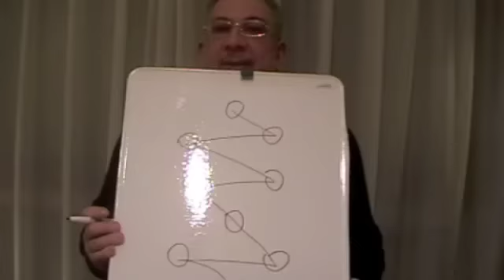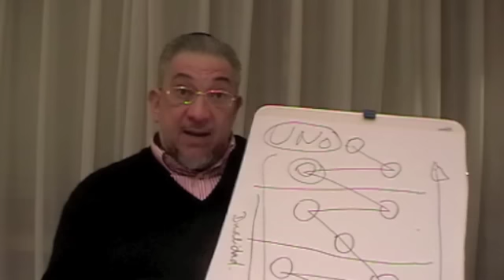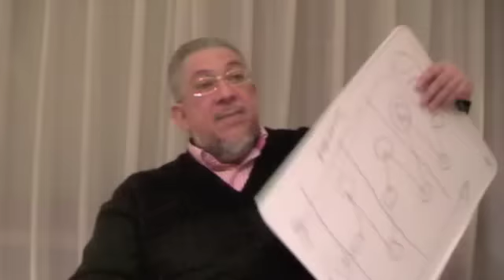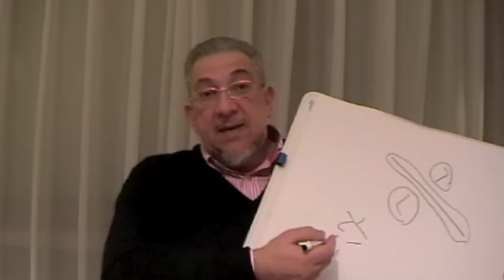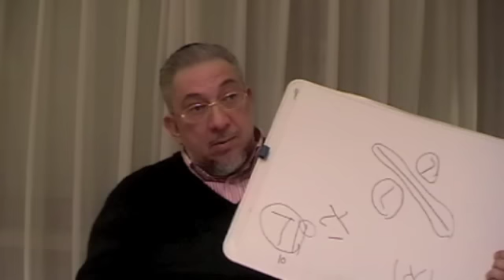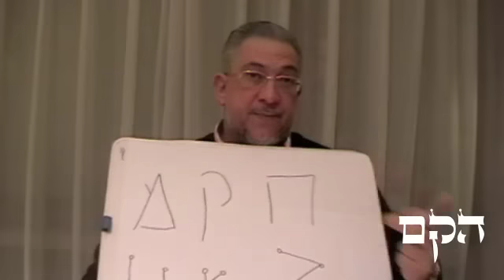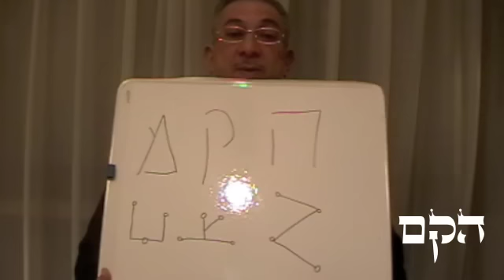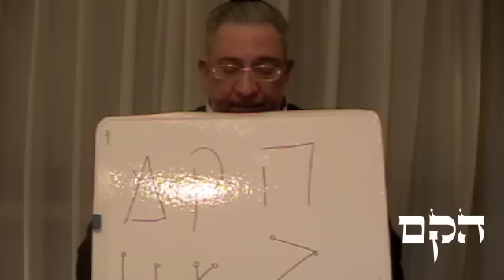Kabbalah: Secretos del Zohar - clase 10 Bereshit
Albert Gozlan, Maestro de Kabbalah, enseña Secretos del Zohar: Parasha Bereshit.
Meditación kabbalística al final de la clase para resolver el Tikun de la Humanidad.